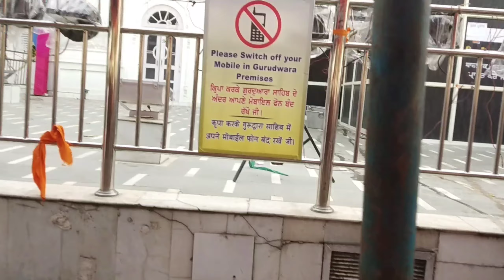Holi special blog😘🥰🥰😍